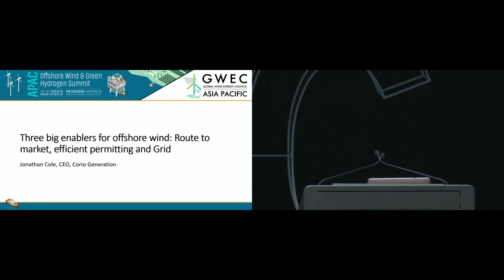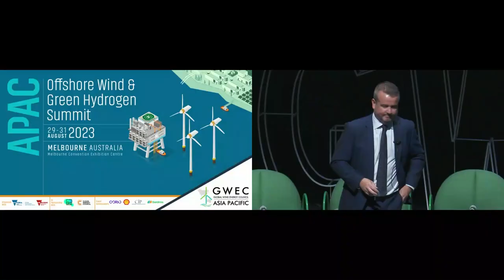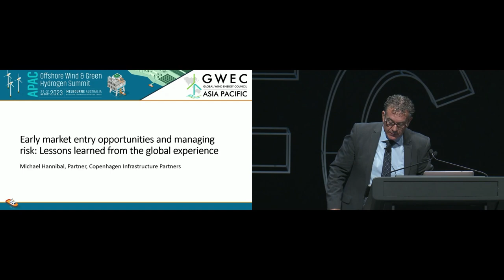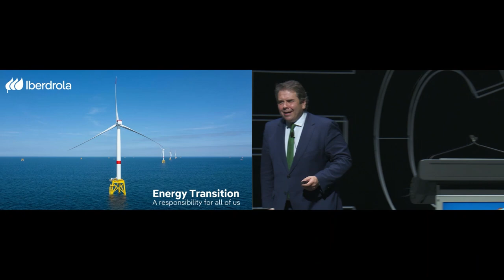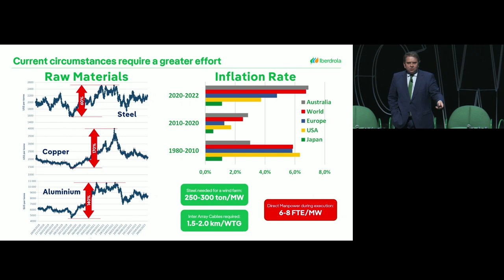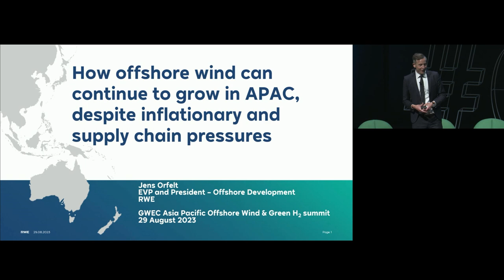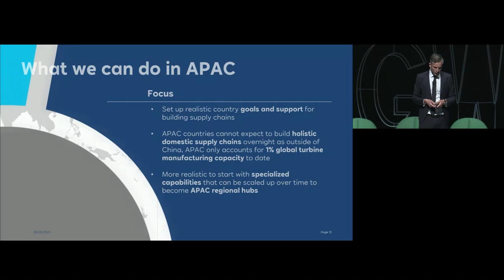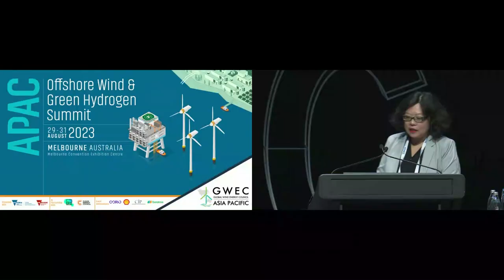Renewable Experts: Leading Wind Industry CEOs Discuss APAC Regional Development and Collaboration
The world’s leading offshore wind developers, who are also active in the green hydrogen space, will establish the backdrop for the expansion of these technologies in the APAC region. Looking at issues like regionalization, an industry’s wish list for emerging markets, the role of the developer in motivating supply chain investments and much more.